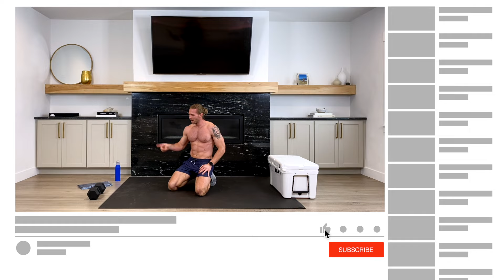The PERFECT 8 Min At Home Chest Workout | NO EQUIPMENT (FOLLOW ALONG)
🔥 Get stronger, leaner, and more powerful from home! The 8 WEEK STRONGER CHALLENGE is your ultimate follow along program to build muscle, boost strength, and burn fat with just dumbbells and bodyweight. Early bird pricing ends Feb 25th - don’t wait! No gym, no excuses - just results. Click below and start getting stronger today! 💪👇

Drop everything and hit the ground for a KILLER 8 minute home chest workout (push ups only). Think you can't get an intense chest pump in under 10 minutes? Think again! Try your best to get through this intense push up workout.

Before we get started grab a dumbbell, block or something similar – we'll use it for uneven pushups. Also you'll need a chair, bench, couch (I'm using our @yeticoolers cooler) for incline and decline pushups.

Repeat this push up workout 2-3x per week to build your chest and triceps and to create sculpted pecs!

Don't forget to warm up before your workout

WORKOUT DETAILS
Equipment: A dumbbell or a block (for uneven push ups), a chair, bench or your couch (for elevated and decline push ups) and a mat.
Timing: 20 Seconds Work, 20 Seconds Rest

The exercises for this chest home workout are listed below:

0:20 - Narrow Push Ups
1:00 - Incline Push Ups
1:40 - Wide Push Ups
2:20 - Decline Push Ups
3:00 - Skull Crusher Push Ups
3:40 - Archer Push Ups
4:20 - Diamond Push Ups
5:00 - Dead Stop Push Ups
5:40 - Standard Push Ups (as fast as possible)
6:20 - Uneven Push Up Right
7:00 - Uneven Push Up Left
7:40 - Push Up Single Arm Release - Alternating
8:20 - In + Out Push Ups